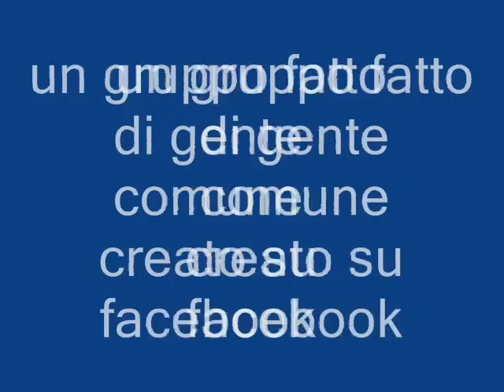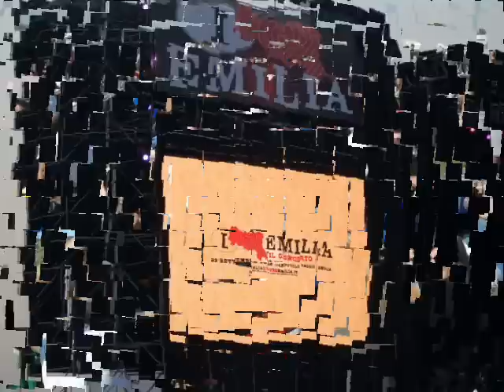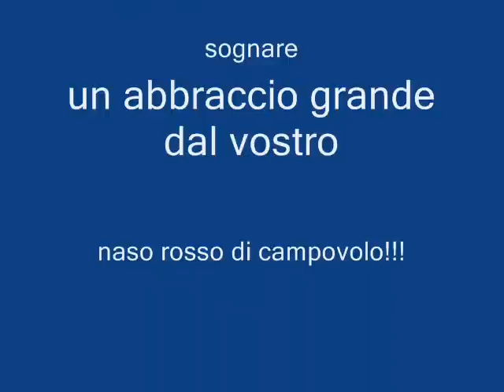2 raduno campovolo emilia ! 0001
un giorno insieme in favore di una giusta causa!